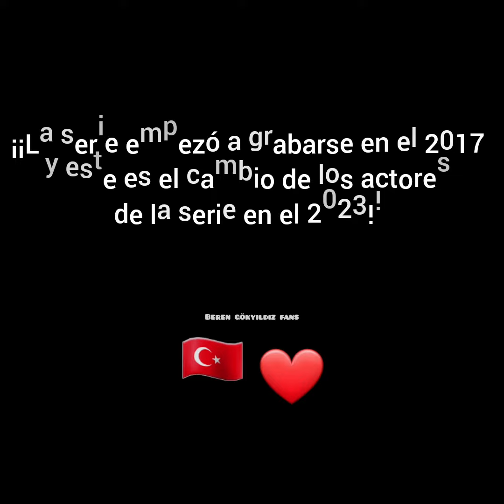ANTES y DESPUÉS de los personajes de MUJER/Kadın (2017-2023)